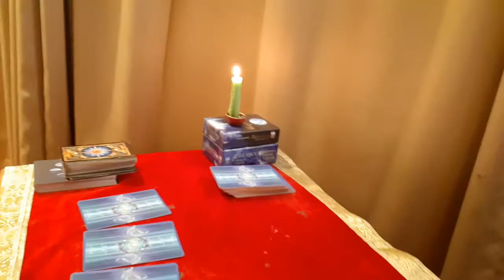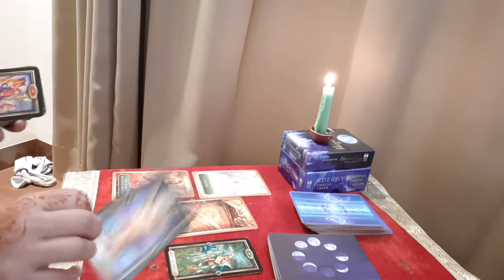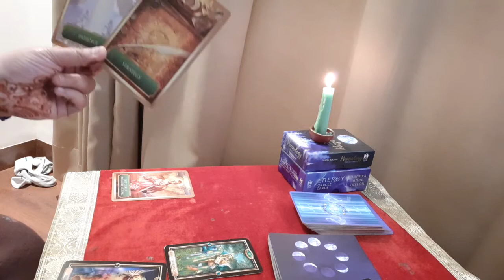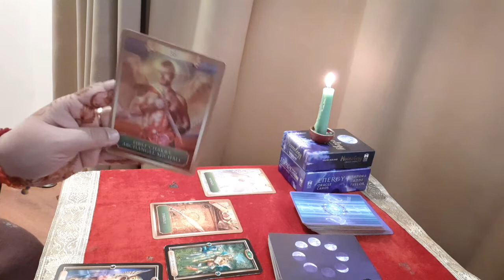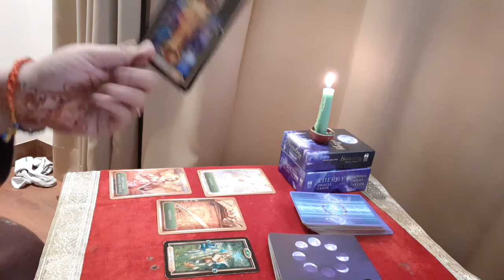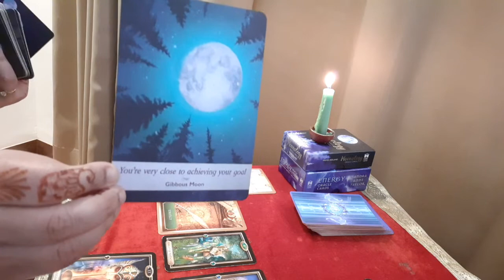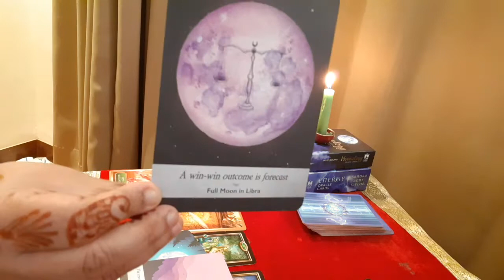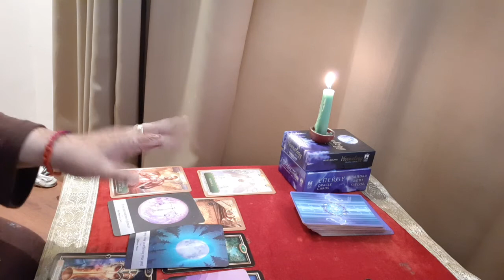SAGITTARIUS| FEBRUARY 2022|FULL MOON READING| OMG! Energy is picking! Positive Outcome is Sure | DT